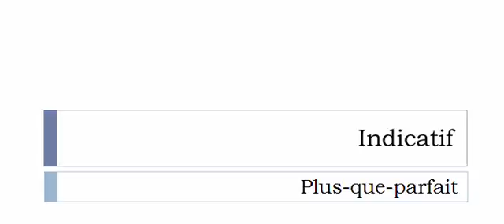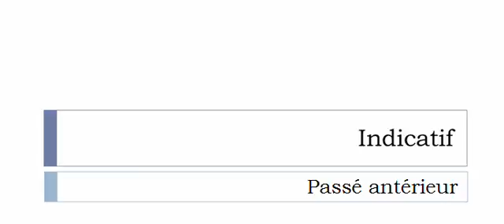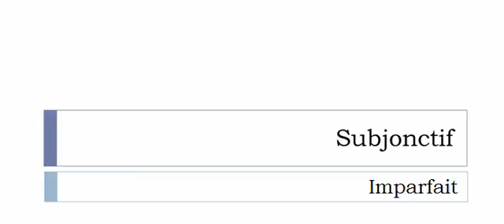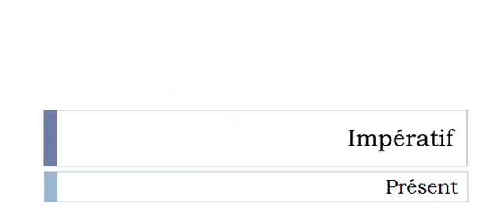Conjugaison française = Toutes les formes